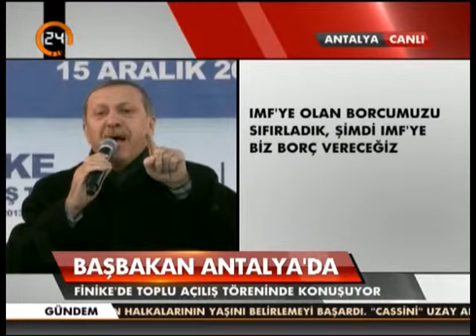Başbakan Erdoğan Finike toplu açılış töreninde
"Artvin'in yaylalarına Van'ın mezralarına, Toroslar'ın zirvelerine kadar, insanın olduğu, canın olduğu her yere hizmet götürdük. Biz kimsenin diline, rengine, etnik kökenine bakmadan, onların bir samimi gülüşü, bir hayır duası için hizmet ediyoruz. Türkiye'de kadim kardeşlik anlayışını güçlendirmek, birlik beraberlik ortamını daha sağlamlaştırmak için çalışıyoruz. Ötekileştirmeden, ayrıştırmadan, horlamadan, ayrımcılık yapmadan herkese eşit hizmet götürüyoruz. Kimsenin dünya görüşüne karışmayız. Hiç kimsenin yaşam tarzı bizi ilgilendirmez. 11 yıl içinde her şey ortada. Ne yaptığımız ortada. Allah aşkına kimin yaşam tarzına, kimin giyim ve kuşamına AK Parti iktidarı müdahale etti? Fakat Türkiye'de öyle muhalif anlayışı var ki yapsan da yapmasanız da size çamur atmaktan başka onların mahareti yok. Sadece iftira. Bir şey yapılır mı, hizmet var mı? Yok, sadece iftira... Ellerinde başka malzeme yok. Türkiye'de iktidar geldik, dedik ki demokrasi, temel hak ve özgürlükler bizimle güç bulacak."